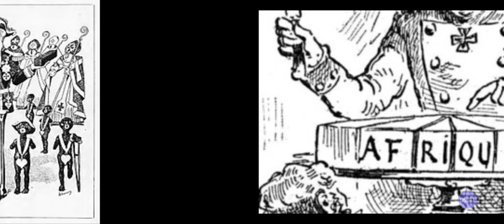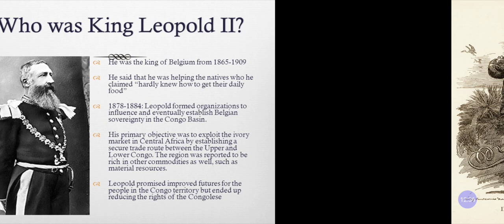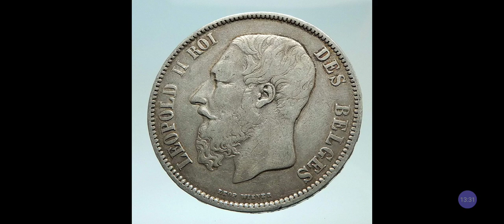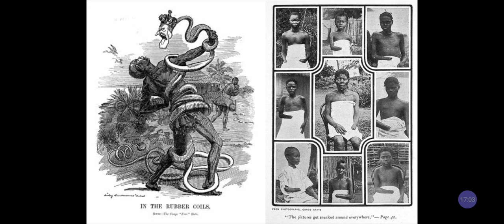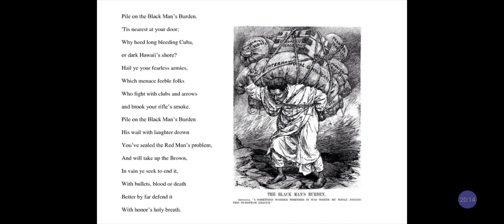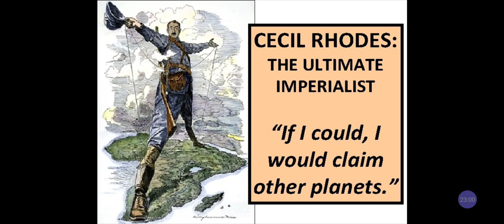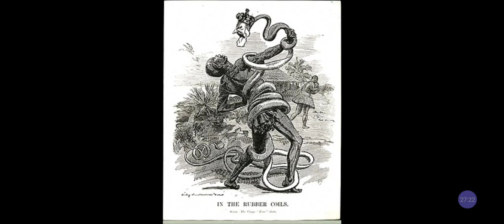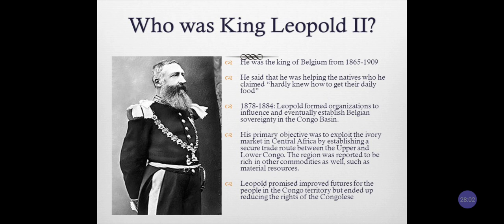HAM Older Than EGYPT & AFRICA❓🤔Our Hebrew NAMES SHEM, KHAM & YAPHET are AFRO-ASIATIC‼️@RastafariJew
Hebrew NAMES SHEM, HAM & JAPHETH Older Than EGYPT & AFRICA Named By NWO Whiteman❓🤔‼️@RastafariJews

Facebook.com/EthiopianWorldNET
Twitter.com/rastafariground
Twitter.com/lojsociety

Category

Nonprofits & Activism

License

(reuse allowed)